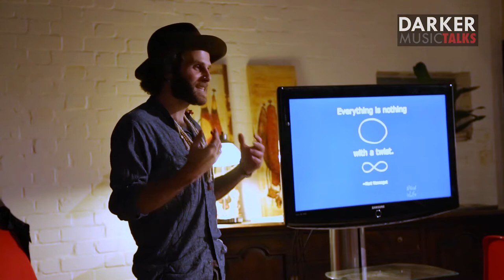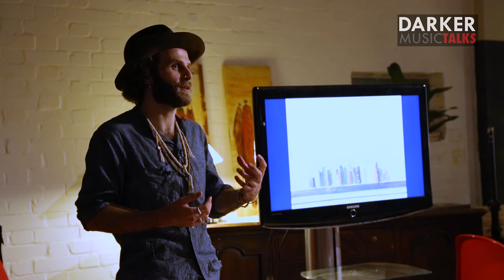How I'm Building My Tribe As A Musicpreneur (Part #2) - Darker Music Talks London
This is the full discussion with Nate Maingard (modern troubadour), with whom we discussed how he builds his tribe around his music, why he loves online tools and how he's growing his community of patrons.